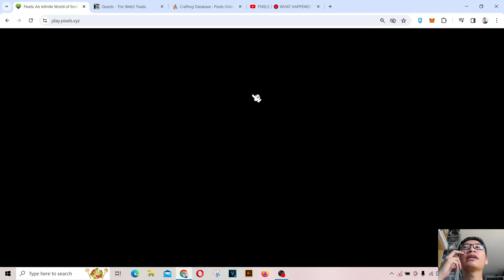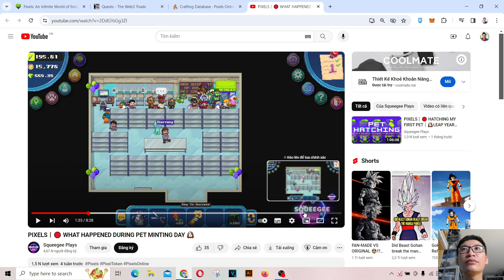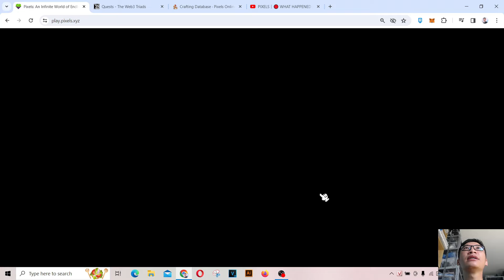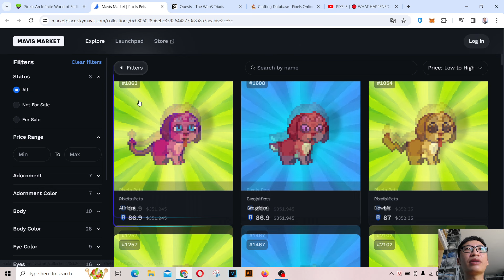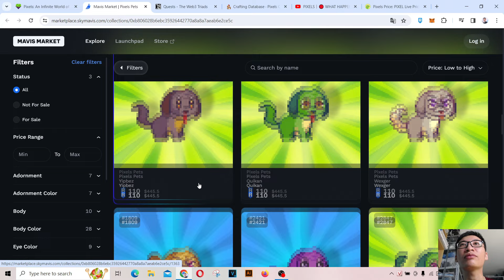Cách lấy CHÌA KHÓA THÀNH CÔNG - KEY OF SUCCESS - Nhiệm vụ Galactic Grill BBQ! Fuy Gieri's QUEST 4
Để làm nhiệm vụ mày chúng ta cần là 3 nhiệm vụ Fuy Gieri's BarbeQUEST trước đó: Dưới đây là 3 video hướng dẫn chi tiết các nhiệm vụ đó